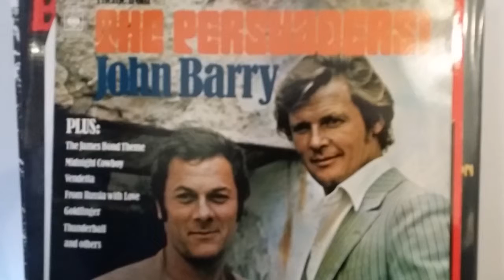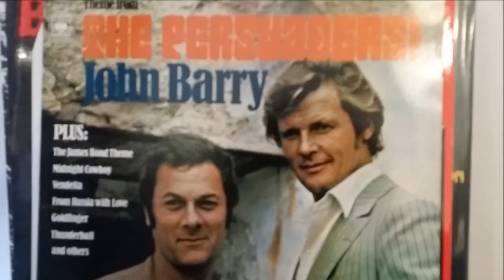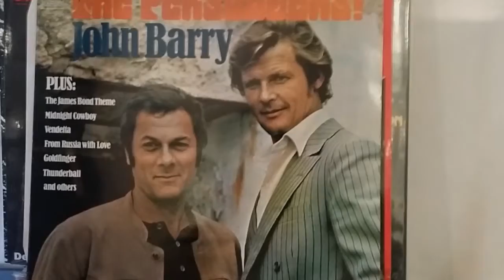JOHN BARRY.THE JAMES BOND THEME.DR NO